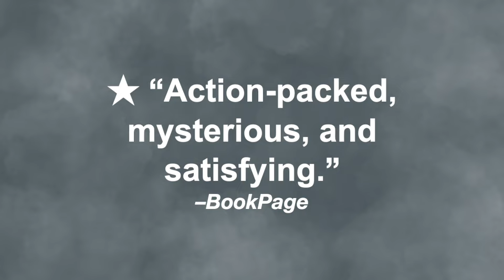Book Trailer: Sky's End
Plummet into a kill-or-be-killed competition where a scrappy underdog hell-bent on revenge must claw his way to the top in this thrilling YA fantasy debut.

Exiled to live as a Low, sixteen-year-old Conrad refuses to become heir to his murderous uncle. But Meritocracy is a harsh and unforgiving rule on the floating island of Holmstead, and when his ailing mother is killed by monstrous gorgantauns, Conrad cuts a deal to save the only family he has left. To rescue his sister from his uncle's clutches, Conrad must enter the Selection of the Twelve Trades.

Hunter, the deadliest of all the Trades, gains a fresh recruit with Conrad. Now he must endure vigorous training, manipulative peers, and the Gauntlet—a brutal final test that yields riches and status to whichever skyship crew kills the most gorgantauns. Forced to serve in the lowest of stations and unseen by all, Conrad overhears whispers of rebellion in the dark. Conrad had never known anything existed below the toxic black clouds of the Skylands . . . until now.